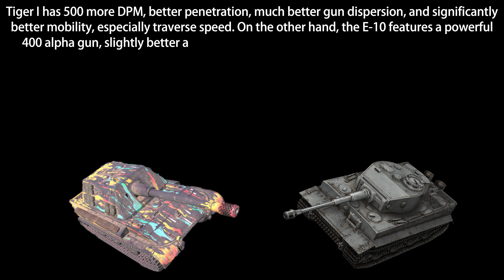WOT Blitz Face Off || Tiger I vs E-10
Today we have a battle between 2 tier 7 heavy tanks. One tank is good old OG German tank Tiger I with it's great DPM gun and great mobility, while on the other side we have new season super heavy tank E-10, that features big alpha damage and amazing armor. Let's see which tank is going to perform better in update 11.1.

0:00 - 1:47 1v1 Standing Still
1:47 - 3:47 1v1 Everything allowed
3:47 - 6:45 7vs7 Driving E-10
6:45 - 9:26 7vs7 Driving Tiger I
9:26 - 12:18 Bonus Round 1
12:18 - 13:35 Bonus round  2
13:35 - 13:45 Outro

You Can Send Me Replays On Gmail :
Or Discord!

Specifications of my PC:
- 32 GB Ram
- RTX 3070